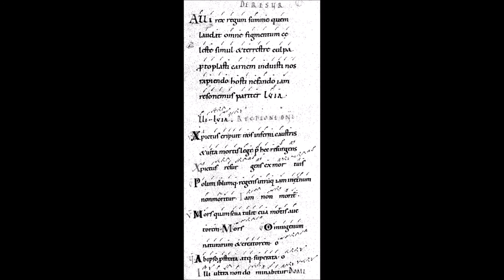28 - Rex regum summe (Prosula)